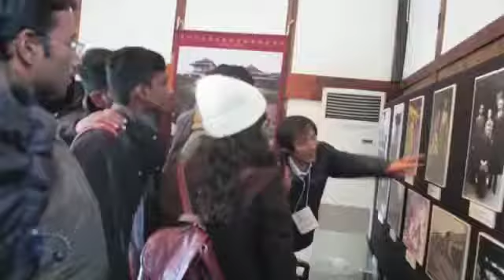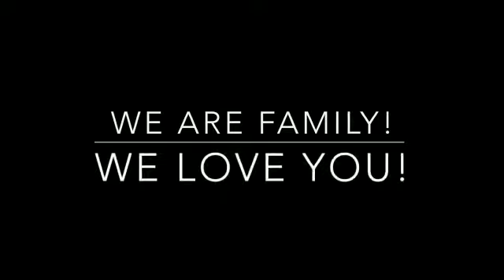CIT Students at Japan Part 1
TeamCIT's Japan visit for 10 days Internship Program on Embedded System and IoT - Part 1